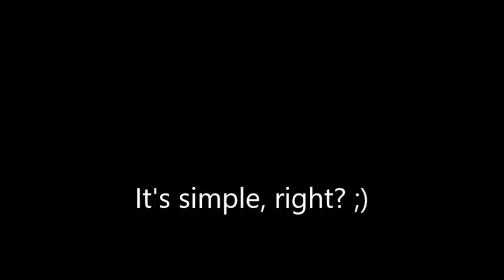10 first date rules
A wee ditty for folks who might be a wee bit nervous / unsure about a first date.